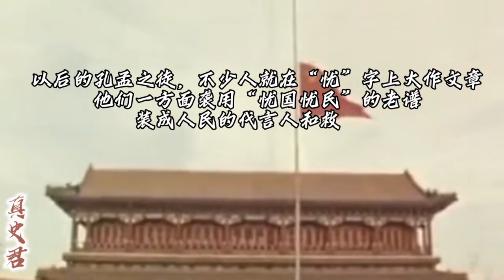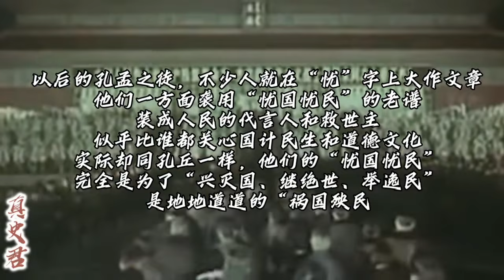從文化大革命，到批林批孔運動，周總理為什么成為受害者？